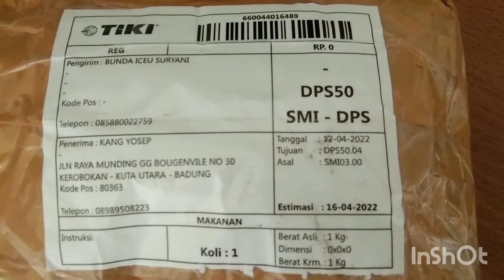UNBOXING PAKET ABON IKAN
Alha.mdulillah dapat paket dari bunda iceu suryani pelabuhan ratu sukabumi, kiriman abon ikan dan ati sapi.

Kunjungi kami ada di..